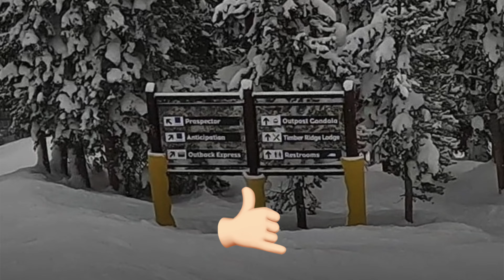Skiing Anticipation Blue Ski Trail Keystone Colorado January 26 2024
Intermediate Blue Trail Anticipation Keystone Colorado North Peak 11,660 feet